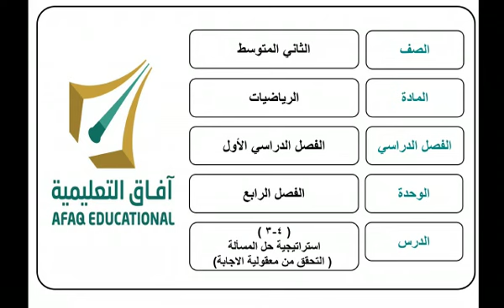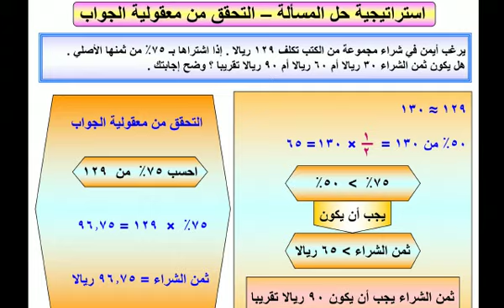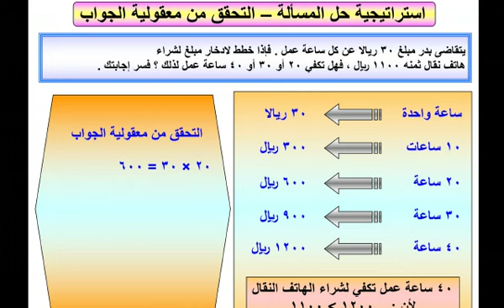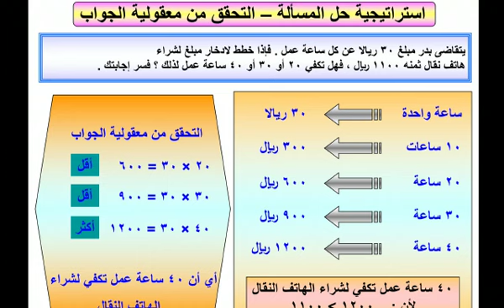رياضيات الفصل الدراسي الأول الفصل الرابع استراتيجية حل المسألة التحقق من مع